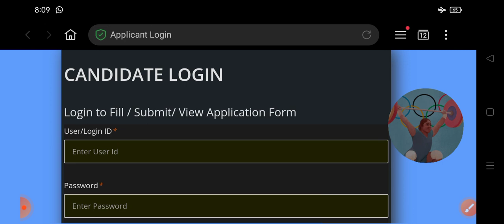🙏OAVS -2022 || ADMIT CARD OUT || EXAM DATE OUT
ADMIT CARD